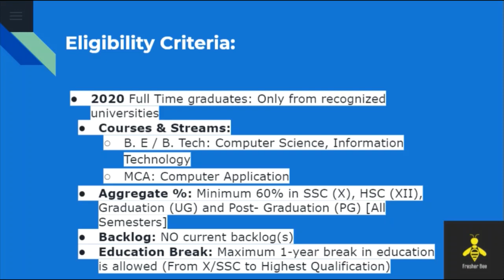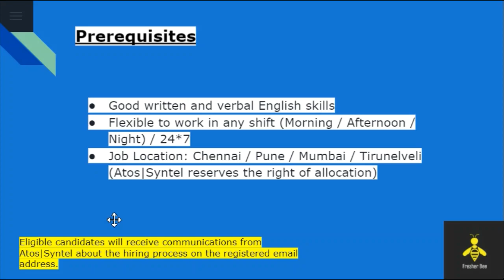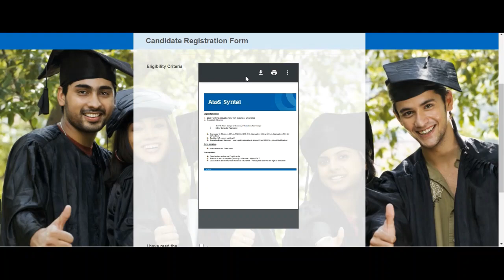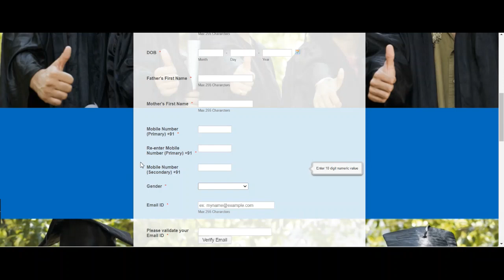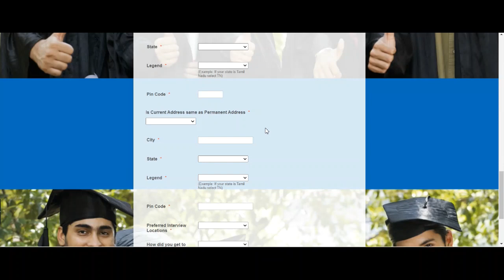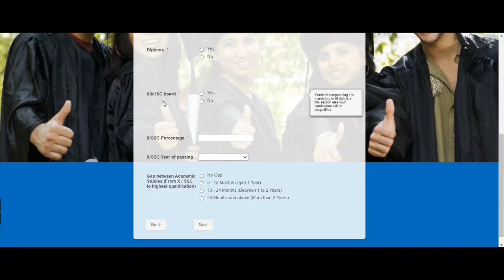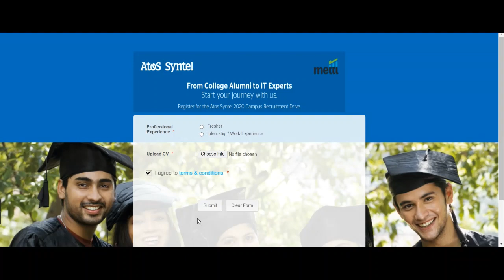Atos-Syntel Hiring for Associate Consultant Role | Syntel off campus Hiring| BE/B.Tech/ME/M.Tech/MCA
About Fresher Bee
Hello, Friends Welcome to Fresher Bee❤❤😊..!! In this Channel  you will get all the latest Updates Regarding Latest Government Jobs, latest engineering jobs, latest job notifications, PSU Jobs for Engineering Disciplines as well as many other Graduates Also one will get videos regarding tips to crack interviews , JEE ,NEET latest updates information and information regarding free online courses...!!!

To get Each and Every Update of Videos and other Notifications Join Our Telegram Channel

Topic Cover:
infosys system engineer
 trainee  salary
how to apply for job in infosys
how to get a job in infosys as a fresher